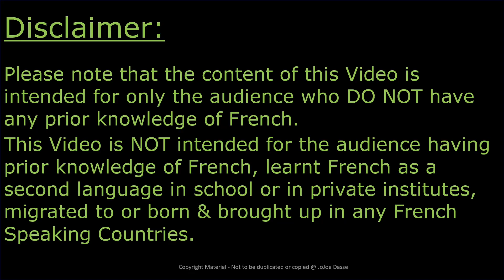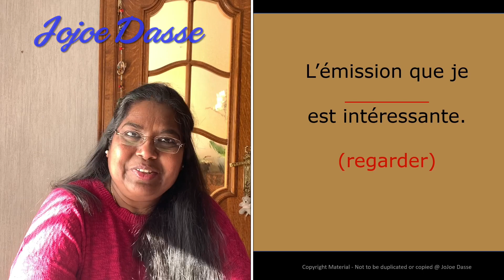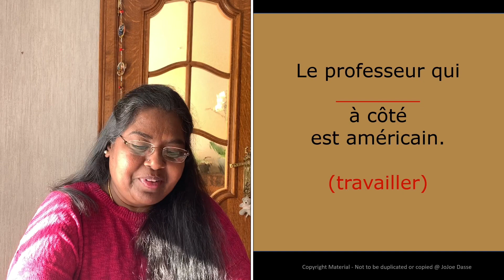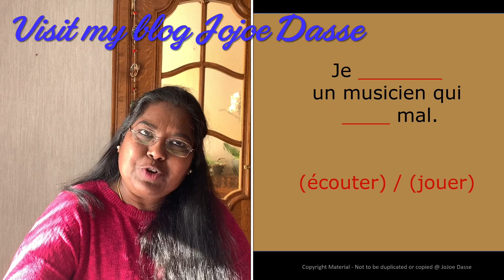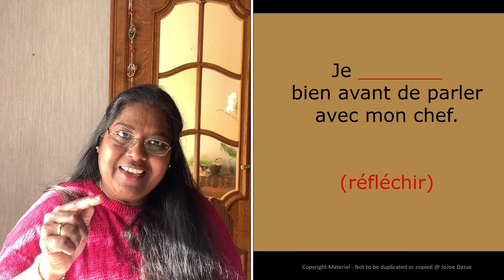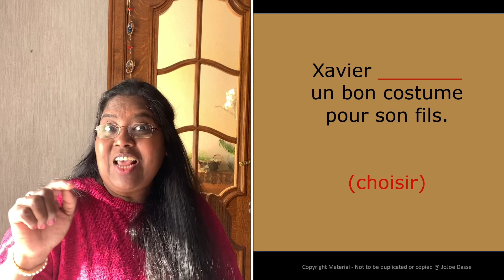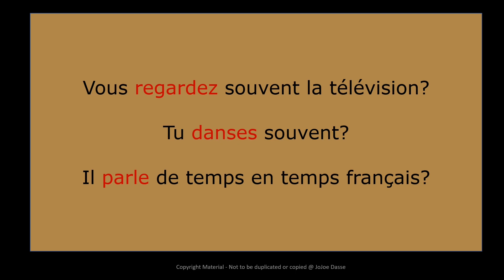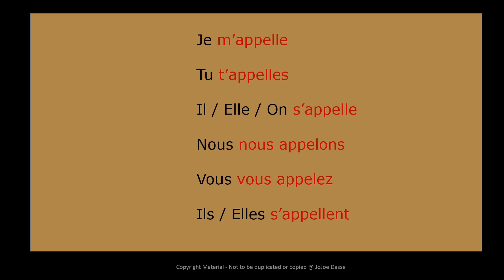French in Tamil Basic 40 | Jojoe Dasse, # Learn French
This is the 40th episode of the series of Videos where you can learn French in Tamil Medium.

In this video I am revising Episode 31 to Episode 39.

As mentioned in my video, you can find more useful information in my blog whose address is mentioned below:

Jojoe Dasse,
# French
# French Grammar in Tamil,
# Learn French,
# Learn French in Tamil,
# Bon Tamil
# France
# Belgium
# Switzerland
# United States of America
# USA
# Canada
French Language lessons for beginners in Tamil,
Learn French through Tamil,
France Tamil,
பிரெஞ்சு கற்போம்,
பிரெஞ்சு படிப்போம்,
பிரெஞ்சு பேசுவோம்,

For learning the verbs which are used in our day to day life, please check this video

For learning months of the year in French, please check this video

For learning the days of the week in French, please check this video

For learning Numbers in French, please follow the following three videos

For French alphabets, please follow this video

For Greetings in French, please follow this video